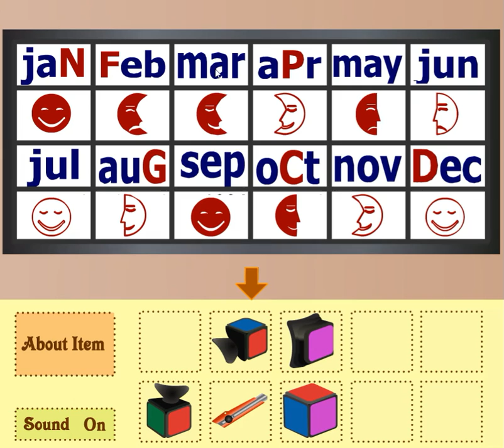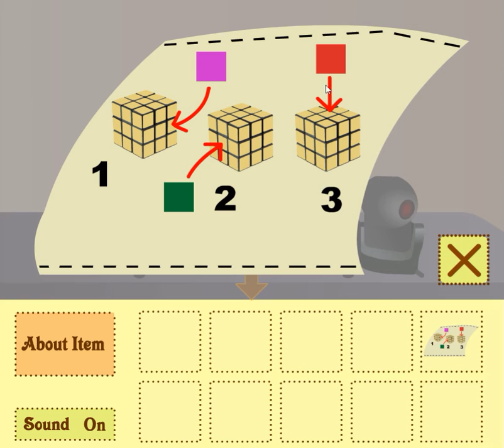[MayMay] Fix the Rubix Walkthrough